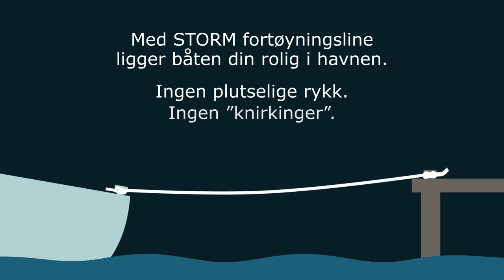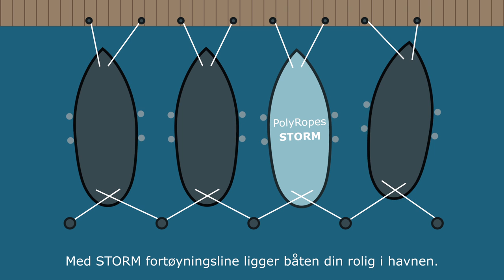(NO) Fortøyningsline STORM fra PolyRopes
Fortøyningsline STORM fra Poly Ropes
Med STORM fortøyningsline ligger båten din rolig i havnen. Ingen plutselige rykk. Ingen ”knirkinger”.
Sov godt om natten.
STORM fortøyningsline absorberer omgående kraften og demper dem. Integrert rykkdemping i hele linens lengde.
STORM gjenhenter seg fra hvert rykk og samler ny kraft. Helt automatisk!